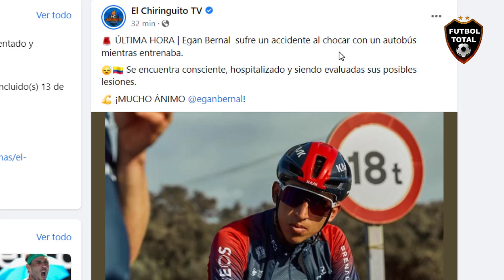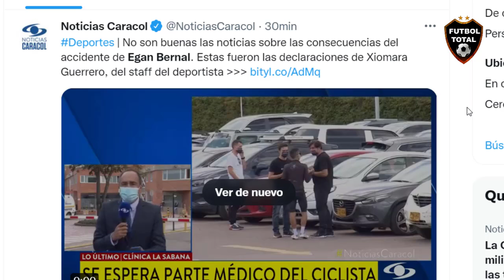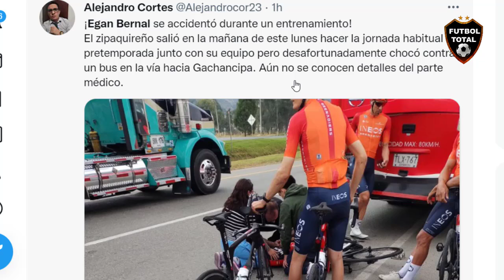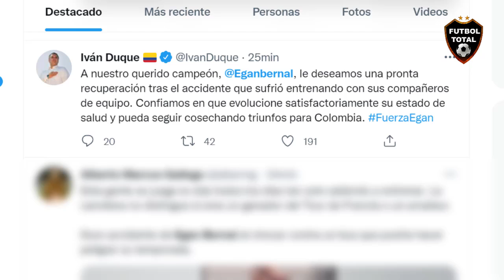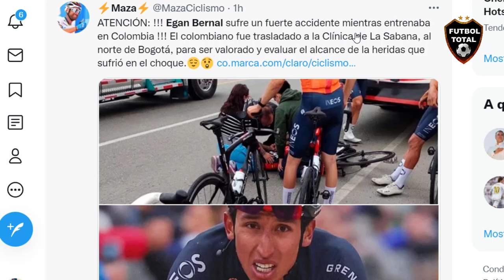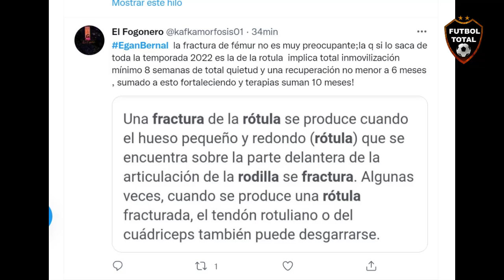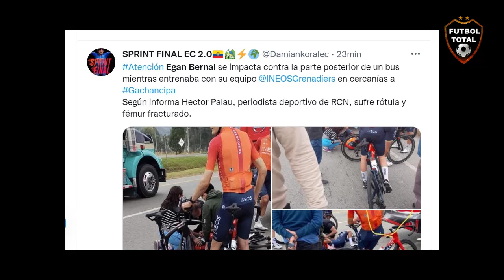🚴🏻 ASI FUE EL ACCIDENTE y CHOQUE de Egan Bernal en la vía GANCHIPA con AUTOBUS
ASI FUE EL ACCIDENTE DE Egan Bernal en la vía GANCHIPA con AUTOBUS

info detallada:

¡Malas noticias para Colombia! Egan Bernal sufrió lesiones, al chocar contra un colectivo en el entrenamiento de este lunes en vía de Cundinamarca.

CiclismoHD Se confirmó que tras su accidente el ciclista colombiano Egan Bernal sufrió una fractura diafusiaria de fémur de derecho y de rótula.

- Comunicado oficial sobre el estado de salud de Egan Bernal, por parte de la Clínica de la Sabana

- Se confirmó la fractura de fémur y rótula de la pierna derecha para Egan Bernal luego de que chocara de frente contra un bus intermunicipal, que se detuvo a dejar pasajeros, en el sector de Gachancipá.

- Egan Bernal será sometido a cirugía debido a un politraumatismo por cuenta del choque que sufrió mientras entrenaba por las vías de Gachancipá

- Se conoce una radiografía de la posible fractura del fémur derecho de EganBernal a la espera de una comunicación oficial del equipo

Egan Bernal sufre un aparatoso accidente durante un entrenamiento

El ciclista colombiano chocó contra un autobús y fue llevado al hospital "consciente" y "estable", pero probablemente con la rodilla rota por dos sitios (lgc)

falcao: "Una pronta y exitosa recuperación para
""Toda COLOMBIA contigo en este doloroso momento"

- Del golpe, Egan Bernal se perforó un pulmón y tiene escape de aire, eso indica que es tratado por un neumotorax, que es sangrado en la cavidad torácica.

- El colombiano Egan Bernal sufrió un accidente en las calles de Colombia, al golpearse contra un bus en las horas de la mañana.

Los primeros informes, indican que el ganador del Tour de Francia y Giro de Italia, sufrió de una fractura de rótula y femur

- Atención Egan Bernal se impacta contra la parte posterior de un bus mientras entrenaba con su equipo
en cercanías a Gachancipa
Según informa Hector Palau, periodista deportivo de RCN, sufre rótula y fémur fracturado.